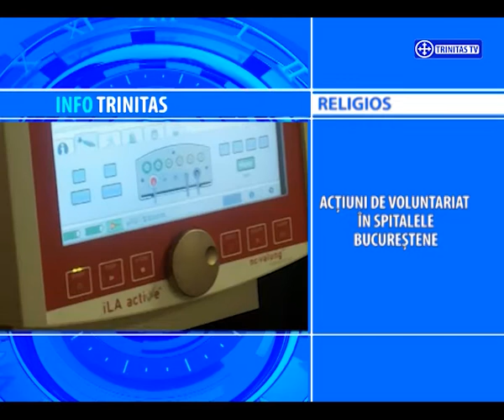Info Trinitas TV, 20 august